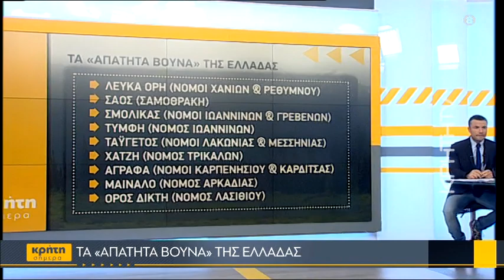Το όρος Δίκτη στα «Απάτητα Βουνά» και η προστασία του